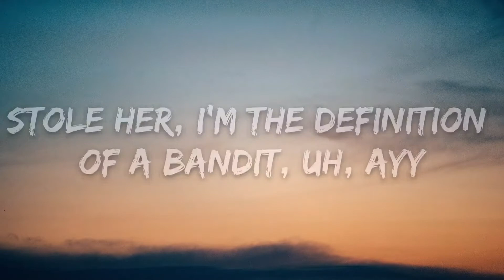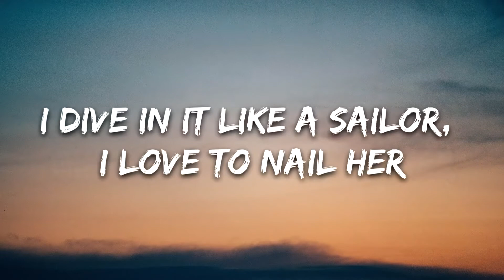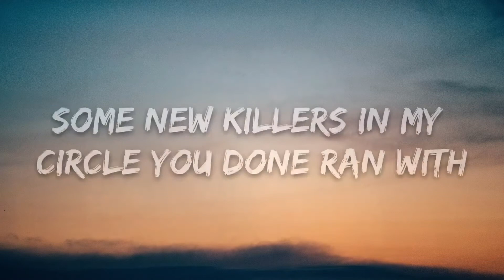Juice WRLD - Bandit (Lyrics) ft. NBA YoungBoy